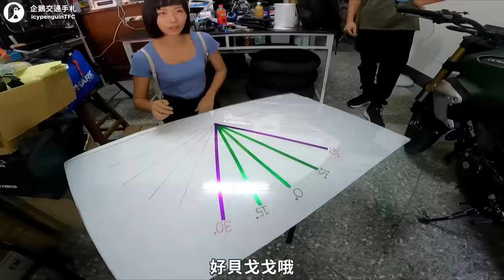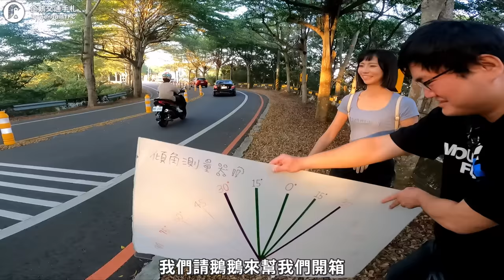專抓機車的科技執法來了！過彎傾角只能小於30度？拿量角器來實測啦！｜Ft.鵝鵝就是鵝鵝、貓頭鷹交通書 @Ninggoose @owlfuko｜企鵝交通手札【交通企企企】